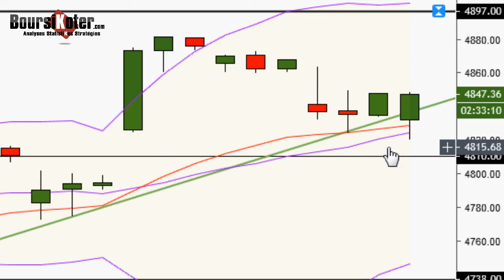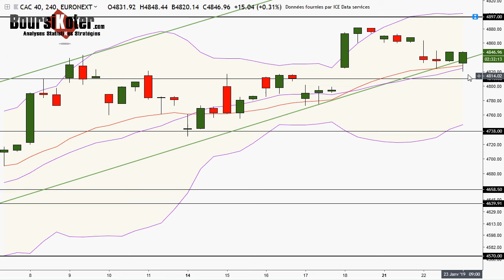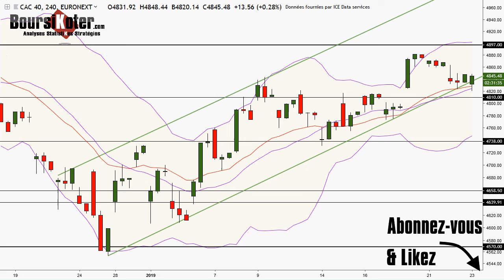CAC 40 Point Matinal du 23-01-2019 par boursikoter